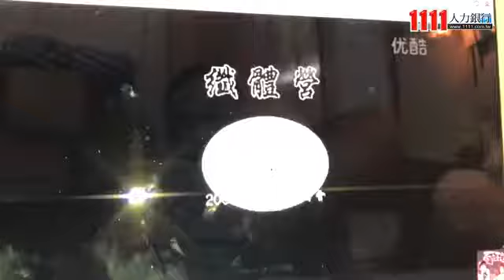葛莉絲健康體型管理(籌備處)